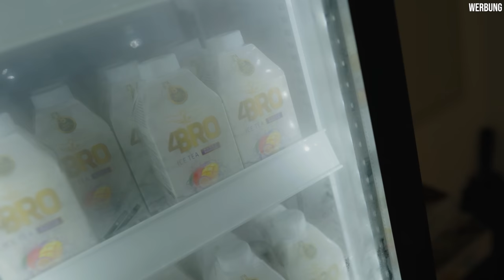ÜBER 30.000€?! MEINE KOMPLETTE SHISHA-SAMMLUNG!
AMAZON EMPFEHLUNGEN

*1 KG Kohle
*1 KG Kohle
*4 kg (Billiger)
*60€ Set
*45€ Set
*30€ Set
*Mundstück + Schlauch
*Universal Molassefänger
*18/8 Molassefänger

Mein Tech-Equip
PC:

MUSIC & CREDITS

Beaster - Awakening
DJ-Quads-Blushes.mp3